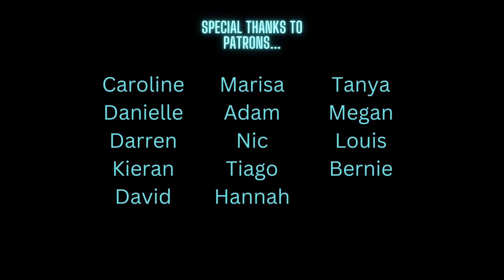Coffee Break 161 - A Force Unleashed, Northern Lights oil painting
Go Here and choose your FREE Art Print to become a Collector...
Get a free print, get invited to my exclusive Facebook Collectors group, access all the digital prints as the range expands in future, and also unlock 20% discount off all my artwork... including personalised commissions!

Welcome to Coffee Break 161. This week I am painting the northern lights as a force unleashed!

where you can support me and get your hands on all kinds of extras and goodies, as well as the print of your choice whenever you see one you like in future as many times as you want, for free as a thank you for supporting me!

My scenes are all about escapism and my scapes are all about endurance! Recreating your favourite movie scenes, Bob Ross/ Bill Alexander style landscapes, window paintings, and even designing/painting your own unique landscape that represents you, your family, friends and loved ones. Put simply, what I do is... Art With Heart.

- all my scape work is on sale here

- all my scene work is on sale here